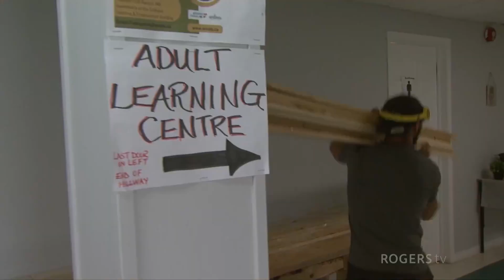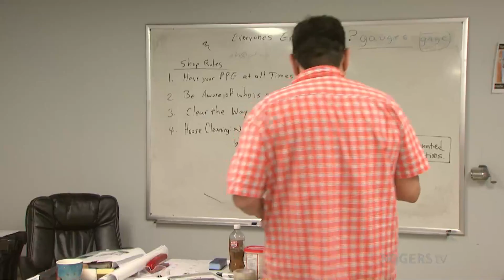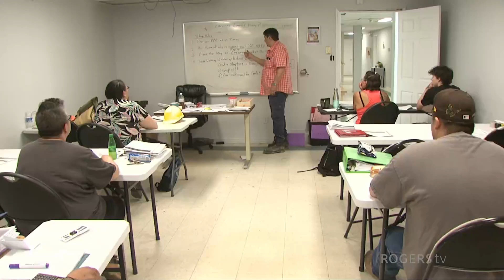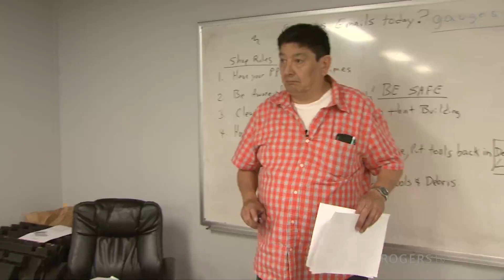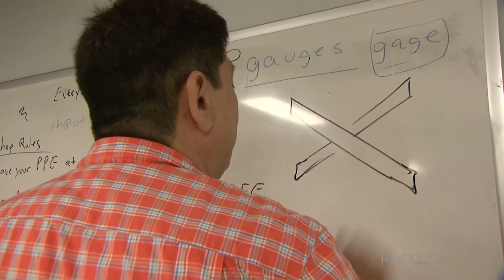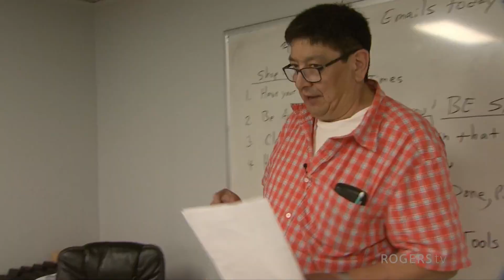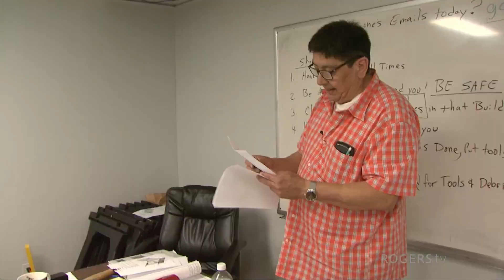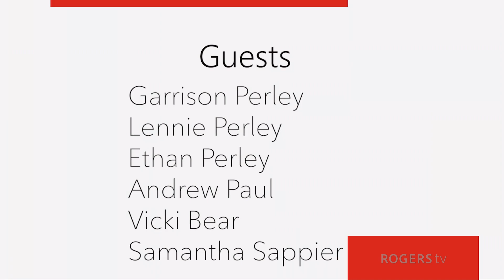Special Presentation | Rogers tv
Tobique First Nation Students Learn Carpentry Skills.